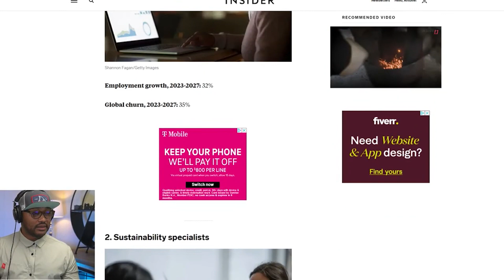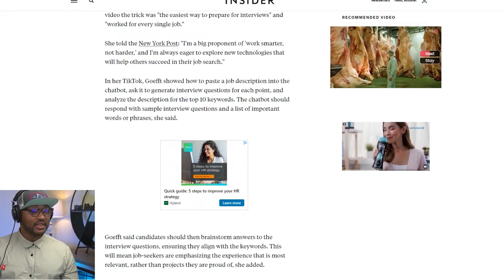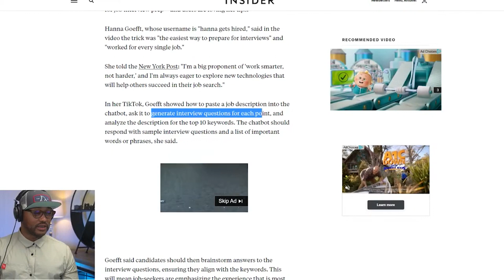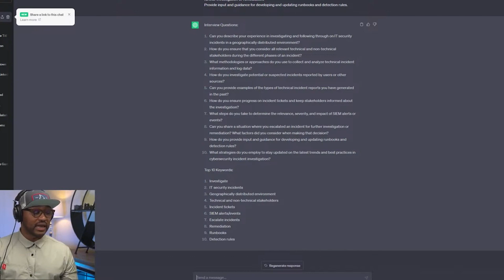Future-Proof Your Career with These FASTEST Growing Tech Jobs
▶ CyberSecurity:
Become and Information Security Analyst or Security Engineer: